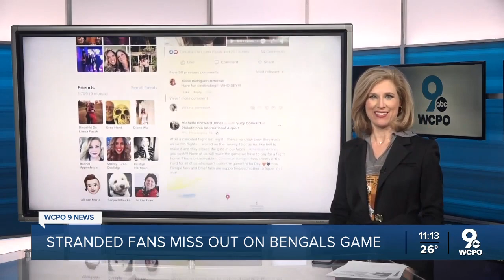Stranded Bengals, Chiefs fans miss out on AFC Championship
About 15 fans who were supposed to be at Arrowhead Sunday were left celebrating in the air after flight troubles forced them to miss the Bengals' overtime win.